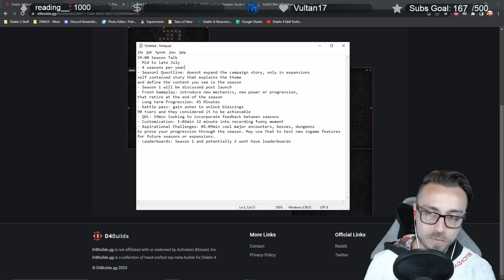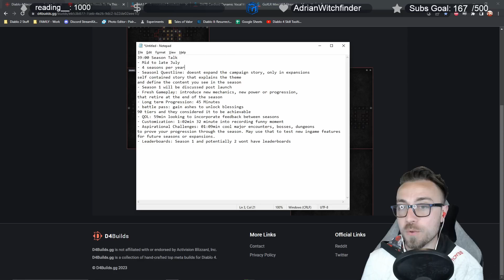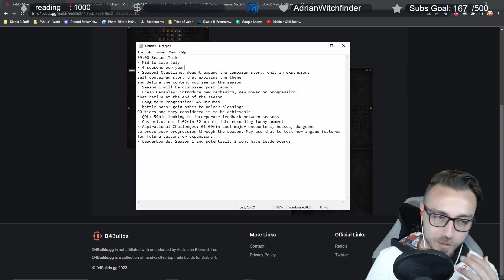No Leaderboards in Season 1! Battle Pass, Blessings, Season Start | Diablo 4 Dev Update w/Teo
for more Diablo 4 Content!

While a lot of topics were covered in this Dev Update, the majority of time was spent covering topics on the Season Content we can expect as well as the Battle Pass. We learned about Season 1 Start Date, Seasonal Questlines and Journey, Seasonal Themes and challenging Seasonal Content. For the Battle Pass we got a look at how Ashes unlock, the currency used to buy the Seasonal Blessings that are your bonuses to XP, Gold generation and other great benefits. Timestamps are below the video to jump to each topic that interests you!

00:00 Intro
01:10 Season 1 Start Date
03:36 Seasonal Questlines
05:00 Season 1 Theme
06:27 No Leader Board at Launch
07:47 Season Content Retires
11:35 Season Journey
12:16 Battle Pass
14:11 Blessings
16:59 Feedback Expectations
17:35 Aspirational Seasonal Content
18:13 Unlocking the Mount
18:51 Hardcore